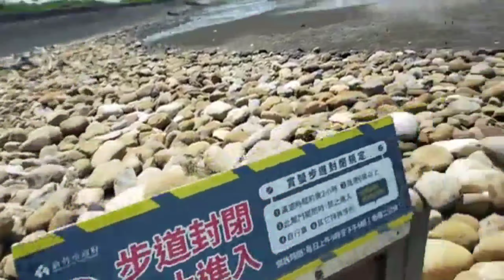HOLIDAY NANLIAO SHINCU